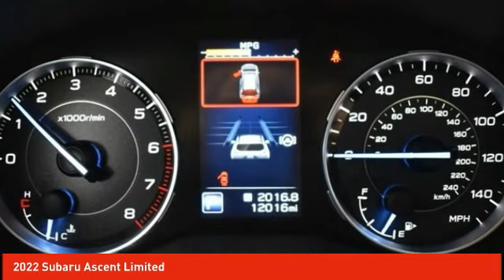2022 Subaru Ascent Schlossmann Honda City Inventory 30313A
2022 Subaru Ascent Limited

3450 South 108th St.